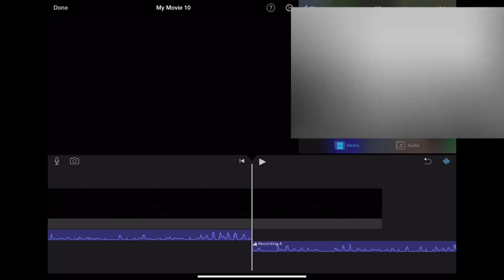i laughed while recording jtoh peak catastrophic 3 😂 (my friend got made LOL)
thank you so much to my friend for helping me make this song
this is behind the scenes funny part of recording the song 😂